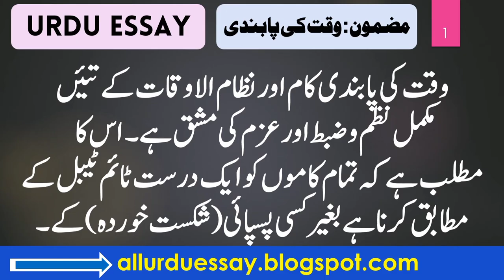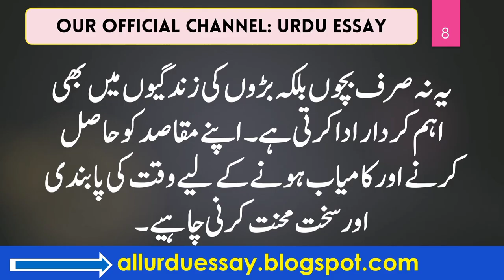Waqt ki Pabandi Essay in Urdu 4 | Waqt ki Ahmiyat Urdu Essay 5 | Importance of Time Essay in Urdu 8